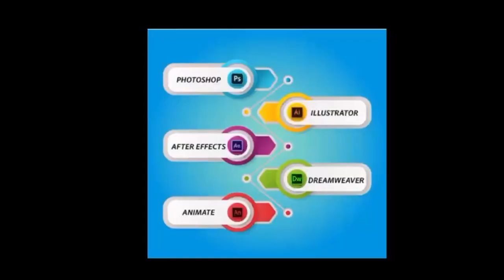मऊगंज के भाजपा नेता एडवोकेट मृगेंद्र ने दी राम कथा के आयोजन की पूरी जानकारी